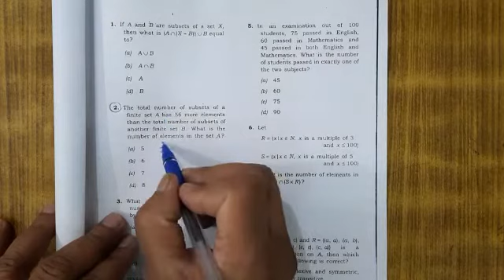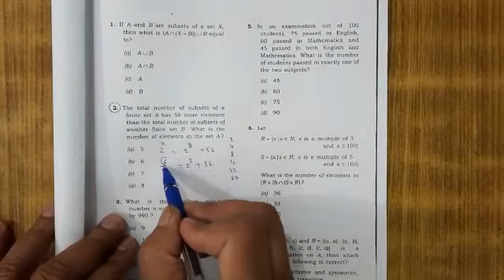Q 2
NDA -1 2009 Solution